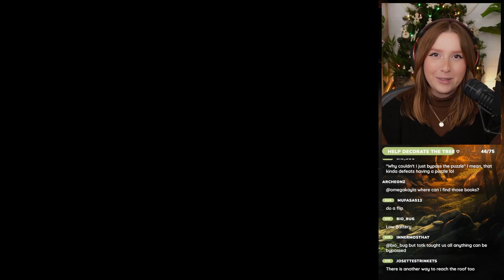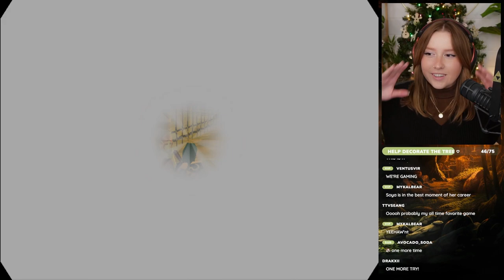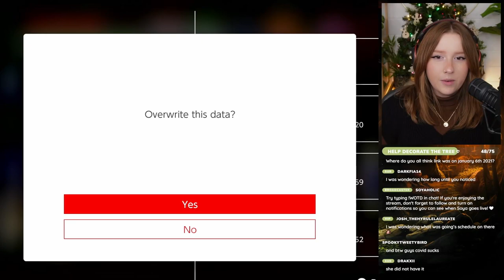First EVER Ocarina Playthrough [Day 13] - Twitch VOD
Part 13 of a series of VODs showing my first ever playthrough of Ocarina of Time! In this VOD we take on the Shadow Temple!

You can find me live on Twitch Sundays at 1pm ET and Mondays at 6pm ET (and occasionally Wednesdays at 6pm ET)!